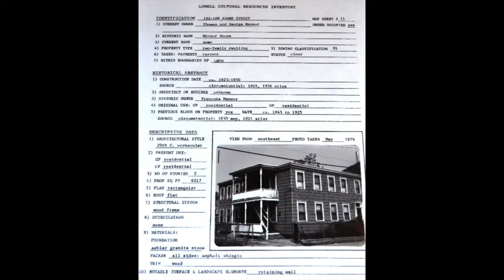Sharon Mansur: Immigrant Stories